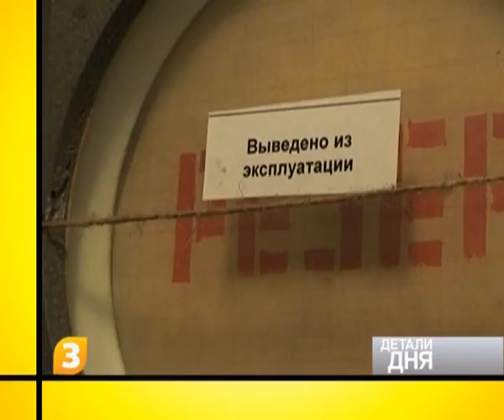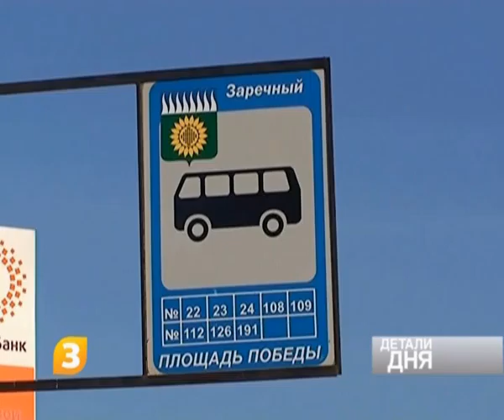Детали Дня 31 03 2011